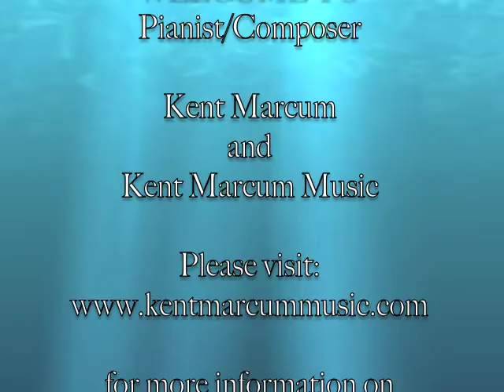Pianist/composer Kent Marcum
Pianist/composer Kent Marcum pictures and clips from recording sessions and performances, including Paramount Studios in Hollywood, CA and the Dallas Sound Lab in Dallas, Texas